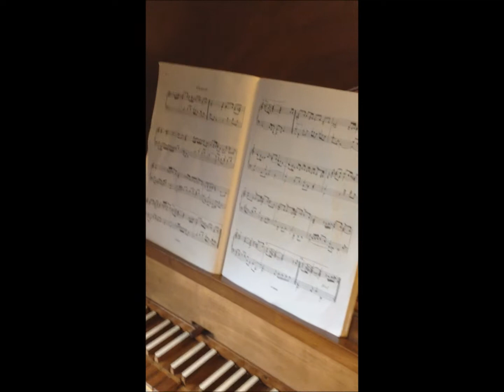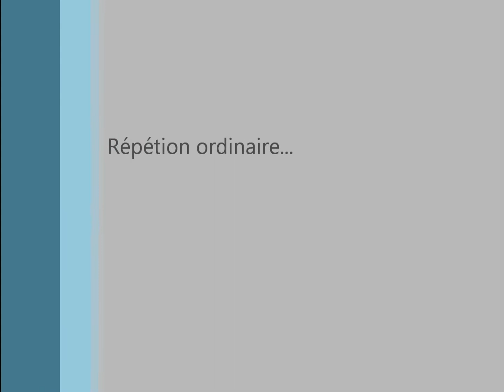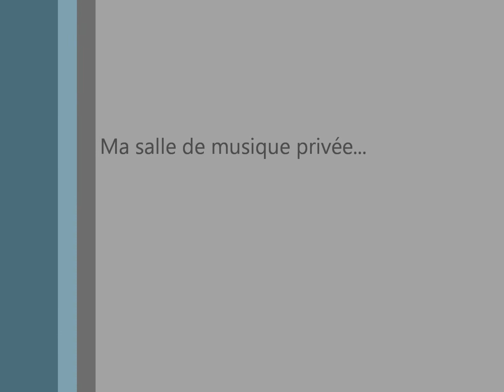Allemande en Ré mineur, d'Anglebert.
Antoine GIOVANNINI, clavecin FONVIEILLE, aimablement prêté par mon ami Didier GUIRAUD. Tempérament mésotonique.